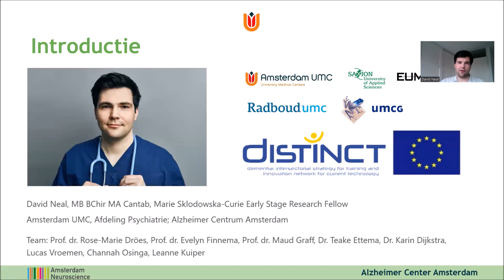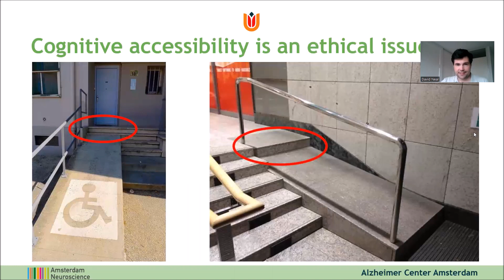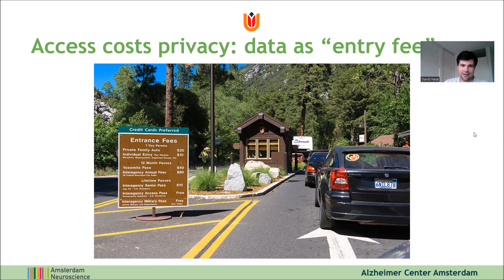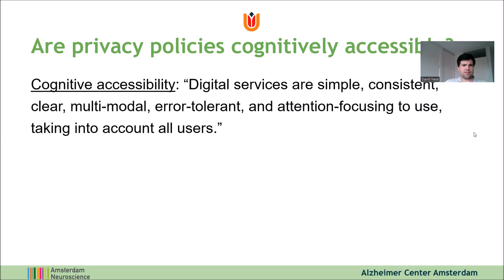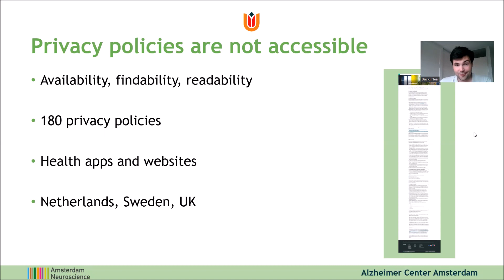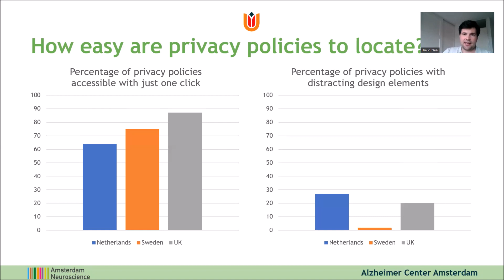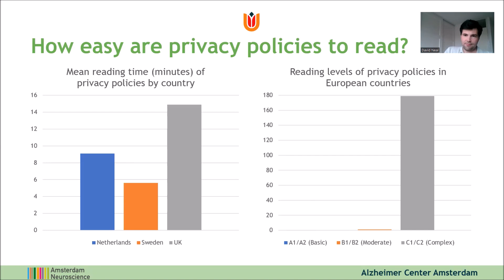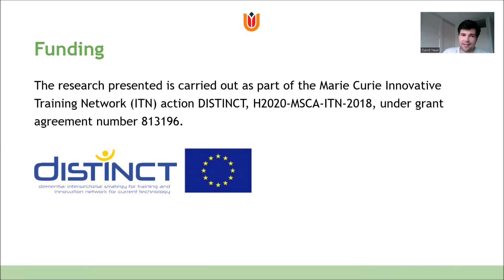DIMH2022: Are Privacy Policies Cognitively Accessible?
Speaker: Dr David Neal, Marie Curie Early Stage Research Fellow,
Department of Psychiatry, Amsterdam University Medical Centres, location
Vrije Universiteit.

Talk Summary: Most of us lie to the internet every day, that we read and understood a privacy
policy. What if you actually really wanted to know what data is being collected
about you? Would it be easy to find and understand that information? If you
were living with cognitive impairment due to depression, dementia, or other
mental or physical ill health, would it still be easy to read? This talk briefly
discusses the ethics of privacy and “cognitive accessibility” of online
environments and concludes that we urgently need to make changes in digital
health.

This year's conference theme for Digital Innovation in Mental Health (DIMH2022) is Real World Ethics. For more videos and conference details about DIMH please